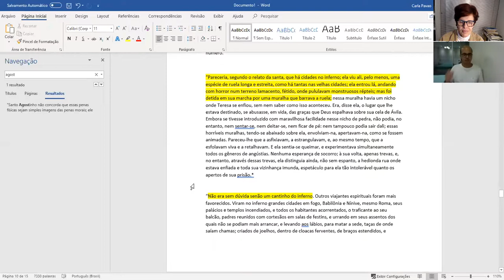O Inferno - Caminhos do Espiritismo - 20.maio.20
Livro O Céu e o Inferno
Carlos é membro do Cejus
Foto de Capa da Internet

"Só conhecemos o inferno pagão pela narrativa dos poetas; Homero e Virgílio fizeram dele a mais completa descrição, mas é preciso levar em conta os limites que a poesia impõe à forma. A de Fénelon, em seu Telêmaco, embora extraída da mesma fonte quanto às crenças fundamentais, tem a simplicidade mais precisa da prosa. Descrevendo o aspecto lúgubre dos lugares, ressalta acima de tudo o gênero de sofrimentos infligidos aos culpados, e se estende muito sobre o destino dos maus reis, tendo em vista a instrução de seu real aluno. Por mais popular que seja sua obra, talvez muitas pessoas não se lembrem dela, ou não tenham refletido o suficiente sobre ela para estabelecer uma comparação; é por isso que cremos útil reproduzir aqui as partes que têm uma relação mais direta com o assunto que nos ocupa, ou seja, aquelas que se referem mais precisamente à penalidade individual."

6h - Programa Paz e Bem

6h30 - Quarta – Caminhos do Espiritismo
10h30 todos os dias – Boas Palavras para um bom dia (Dora Incontri)
17h
Segunda – Pedro Lima Vasconcelos
Terça - Marcelo Barros

19h
Domingo – Faustino Teixeira declama poesias